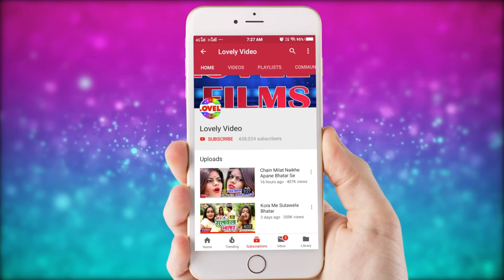NippuNirala // Ka Super Hit Video Song// Milal Mauga Bhatar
Album:  Milal Mauga Bhatar
Song : Milal Mauga Bhatar
Singer:Nippu Nirala
Writer:  Ghayal Guddu
MusicDirector:Jaynt Baba
Video Director:
Director:Prabhu Sharma
Company Label: Lovely Films Production
Recoding Studio:Lovely Digital Recoding Studio Kali Bagh Bettiah Bettiah